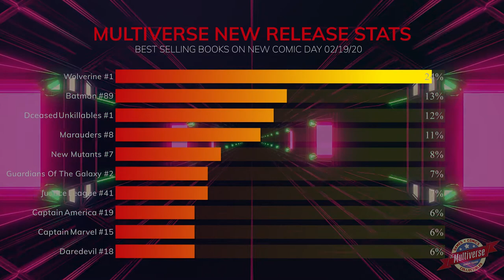New Comic Book Day 02/19/2020 Best Sellers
Let's take a look at the Top 10 Best Selling comic books that released on New Comic Book Day 02/19/2020:

#1 - Wolverine #1
#2 - Batman #89
#3 - Dceased Unkillables #1
#4 - Marauders #8
#5 - New Mutants #7
#6 - Guardians Of The Galaxy #2
#7 - Justice League #41
#8 - Captain America #19
#9 - Captain Marvel #15

The percentages measure what percentage of the Top 10 total sales belong to that particular book.